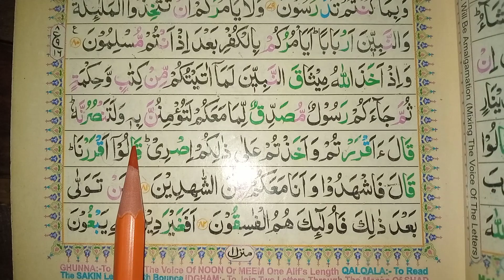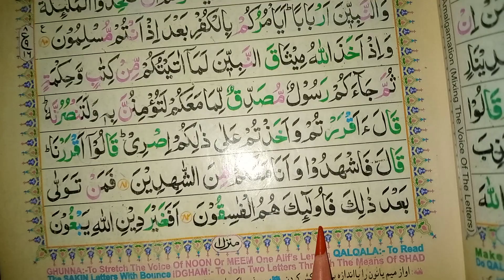Lecture 361 || Tajweed E Quran || تجوید سے قرآن سیکھیں